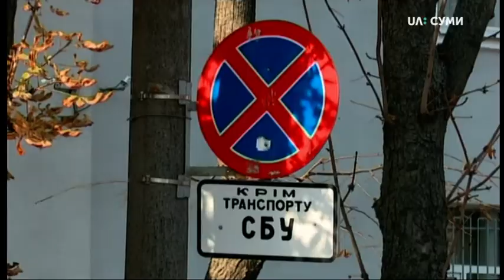21.10.2019. Новини. 17:00